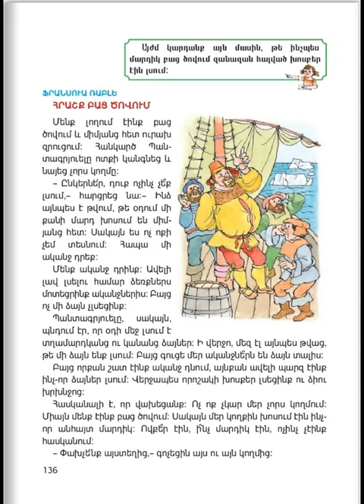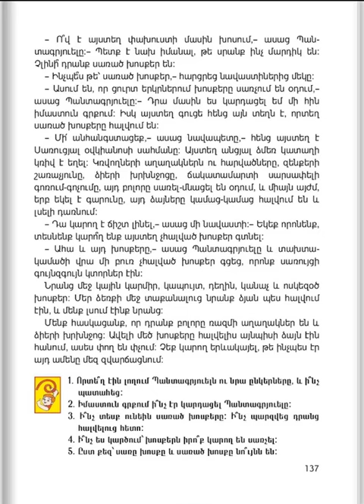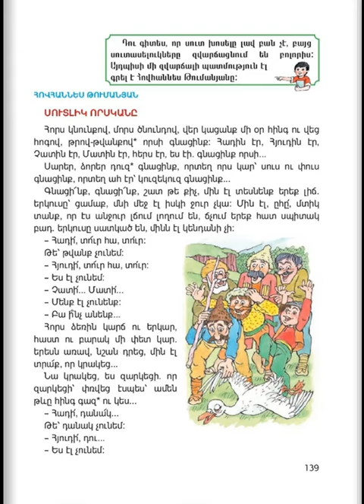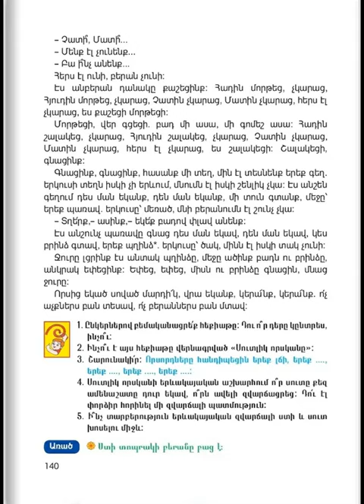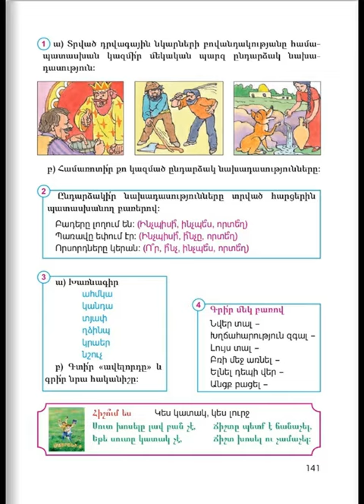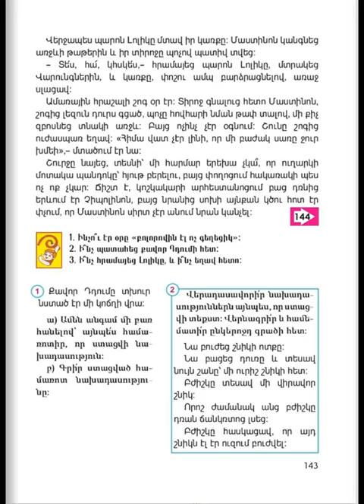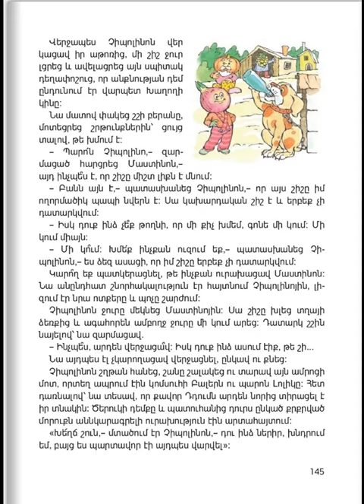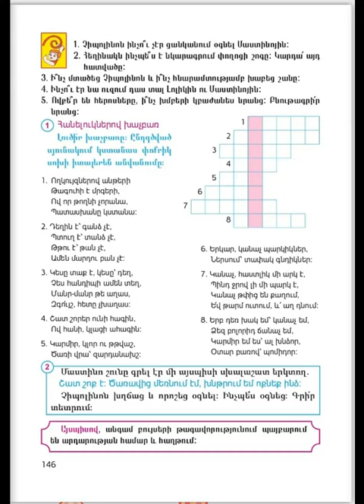Tnayin ashxatanq, Mayreni 3, Das 6, Mas 2